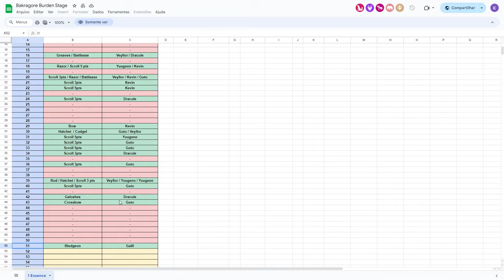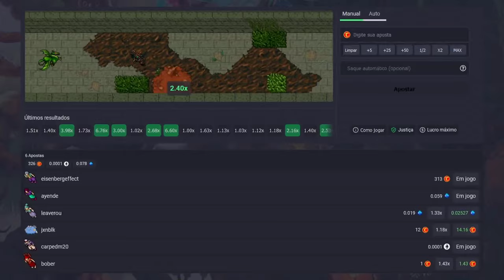51° BOSS FINAL BAKRAGORE COM 1 ESSÊNCIA COMPLETO COM DROP BAG YOU COVET